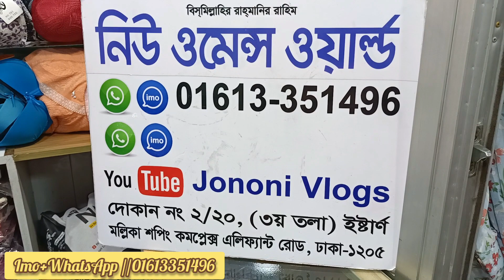অরজিনাল 6 পার্টের ইন্ডিয়ান কালেকশন, original Indian 6 part collection.